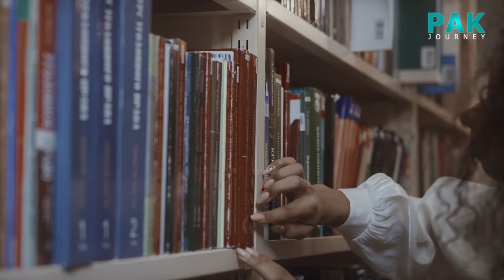AQALMAND KON HAI | HAZRAT ALI | PAK JOURNEY | AQWAL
Hazrat Ali says: There are four types of people in the world.
The first is the person who has knowledge and also knows that he knows and has knowledge, so this person is knowledgeable and wise, ask him questions.
The other is the person who does not know that he knows and has knowledge. Such a person is in a dream of negligence. Awaken him.
The third is the person who has no knowledge and knows that he has no knowledge (and is ignorant). Such a person needs attention. Awaken him.
The fourth person does not know and does not even know that he is ignorant. Such a person is ignorant and ignorant. Avoid him and leave him.
                                           _Pak Journey Team_
Dir/Writer: *Abbas Yahya*
Editor: *Muhammad*
Social Media Head: *Toqeer Ahmad*
Explorer: *Malik Saqib*
Host: *Muhammad Kashif Javed*
Contect Us